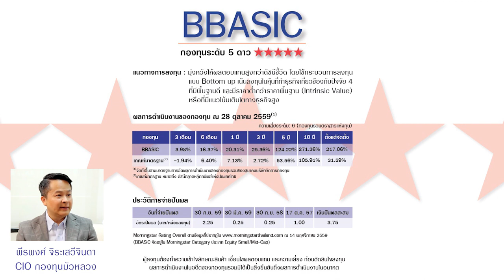1 นาทีกับ แนวคิดลงทุน "ปัจจัย 4" แบบเบื้องต้น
สามารถดู CIO กองทุนบัวหลวงพูดเต็มๆ ได้ที่